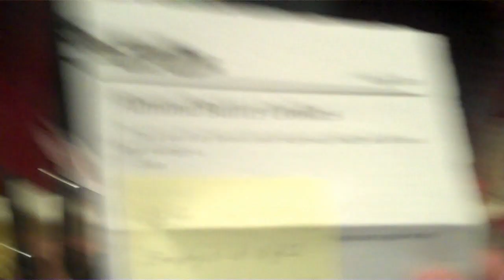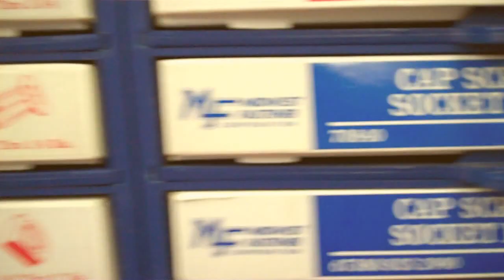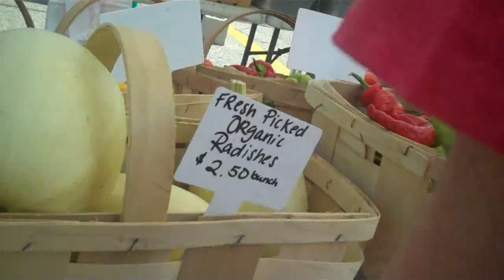All sorts of packages today :) ( Average Gay VLog Day 28 Part 2)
Off to look at new washers and dryers! We go to creepy store, cool store, a farmers market, scare a really hot guy and my Birthday begins from Mom.